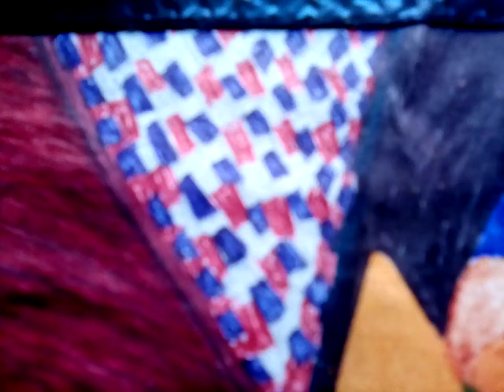THE PIPER'S KIDS PART 2 of 2 By Mark Harvey Mills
Spoken word poetry with visual representation

full dbt
full cbt